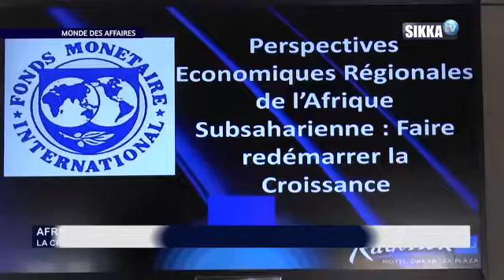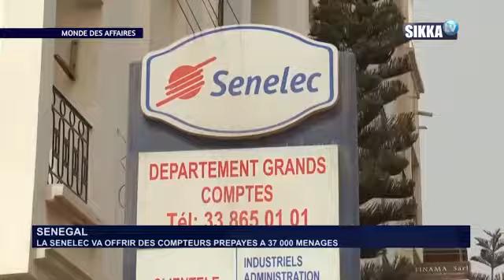MONDE DES AFFAIRES DU 27 05 17